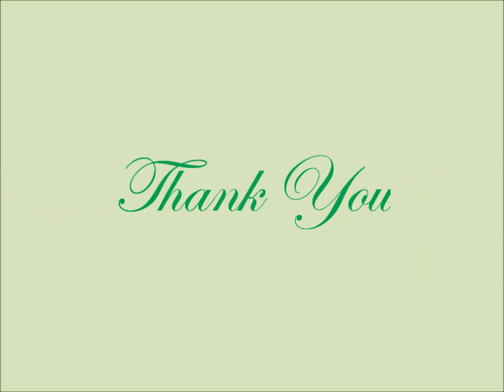If I were a painting - Line Dance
Waltz
Intermediate - 72 counts with Introduction of 24 counts. One restart.